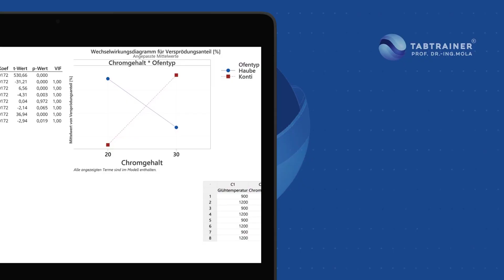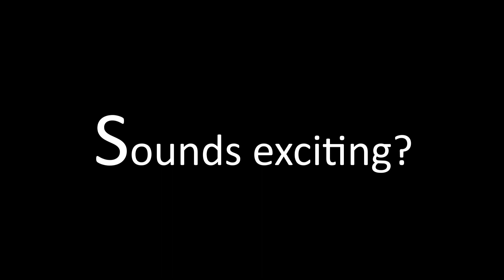Minitab: TABTRAINER.com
TABTRAINER Full KIT Edition - Launch offer!